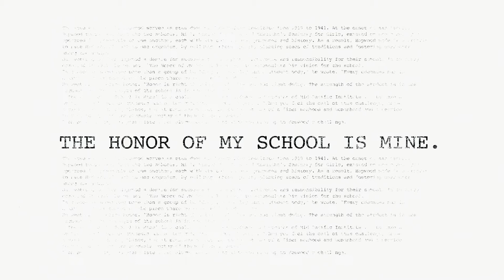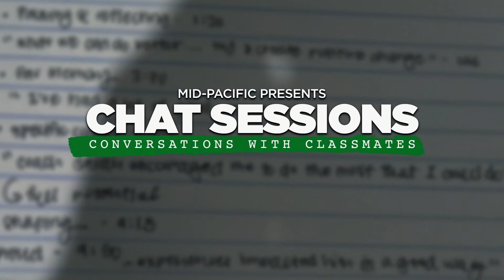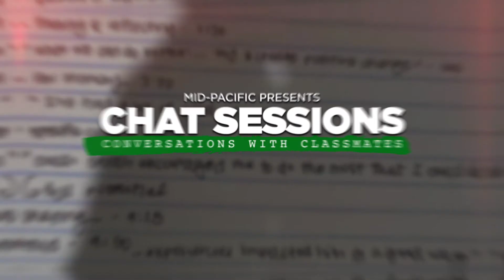Episode 3: Life Lessons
On this episode of Mid-Pacific Chat Sessions: Conversations with Classmates, Mid-Pacific recent graduates discuss the life lessons they learned during their time as Owls and how this helped them in college and beyond. Episode 3 - “Life Lessons” premieres on IGTV and YouTube on Monday, November 23.